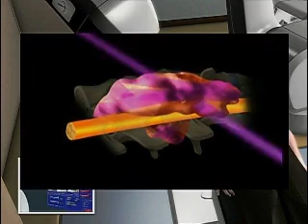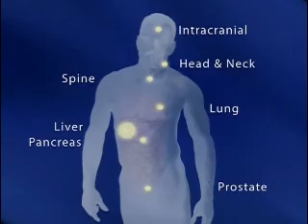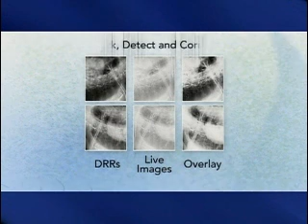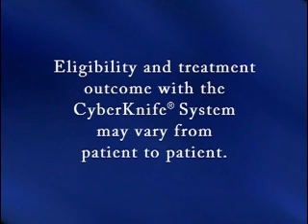奇美電腦刀腫瘤治療影片介紹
電腦刀腫瘤治療 免開刀 療程短 生活作息不影響  可治療攝護腺癌、肝腫瘤、肺癌、腦瘤、鼻咽癌等詳細說明參考奇美電腦刀網站